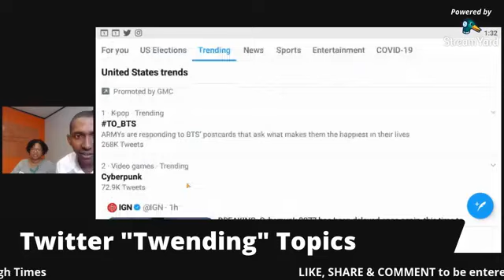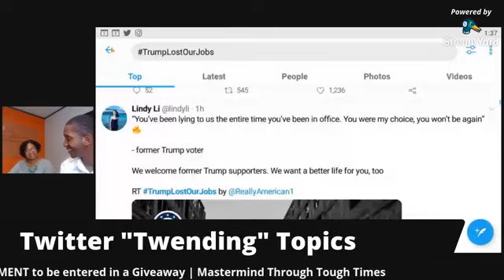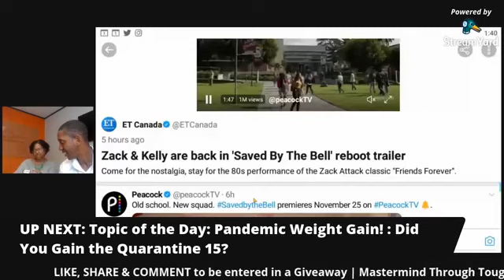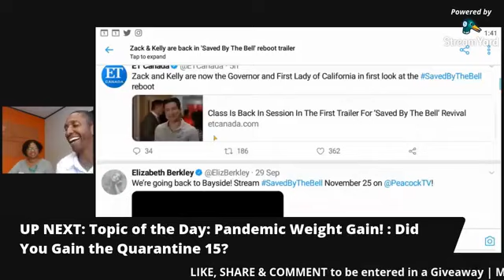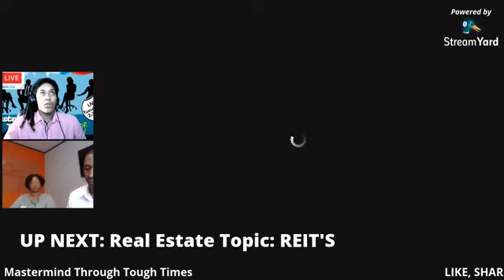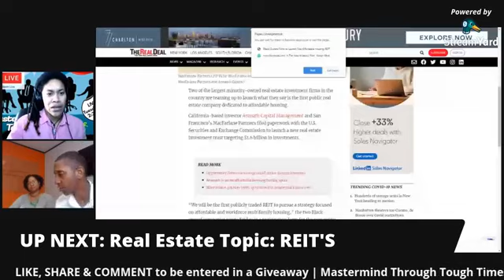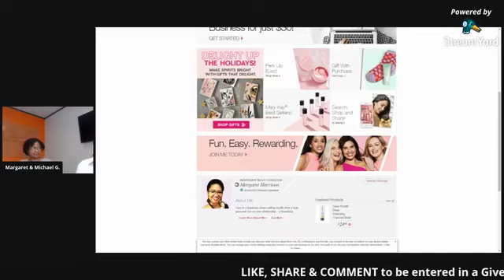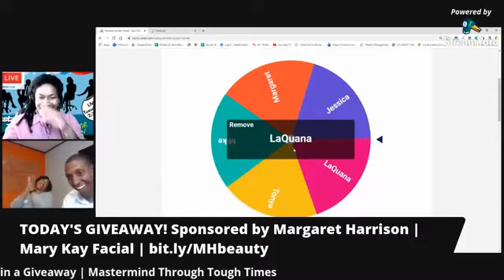EP#23 - Pandemic Weight Gain! : Did You Gain the Quarantine 15?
WATCH & WIN!!
A lucky winner is announced at the end of every LIVE discussion!
MAKE SURE YOU JOIN THE LIVE DISCUSSION TO FIND OUT HOW TO WIN!

GO TO THE BROOKS & DAVIS FACEBOOK BUSINESS PAGE NOW AND LIKE THE PAGE...SO YOU'LL NEVER MISS A NOTIFICATION OF WHEN THE LIVE DISCUSSION IS STARTING.

In this episode, Margaret, Jessica, Mike discuss the topic "Pandemic Weight Gain! : Did You Gain the Quarantine 15?"

Go to Facebook and type in Brooks & Davis Real Estate Firm and "LIKE" the business page so you can join the discussion on Tuesdays @ 2:30 on Facebook Live

as we...
* Discover best real estate practices during tough financial times
*Identify business strategies as a Realtor to use now
*Field questions from our in-studio & online audience

Interesting new topics every episode!
What topic do you want to hear about?... Send in your questions & suggestions.

Join the discussion in the studio by going to reserve your seat.

If you are a real estate agent and you feel like you could use more tools and resources to get your business to take -off then go and schedule an opportunity[in person or online] to learn more about the better options our brokerage offers.